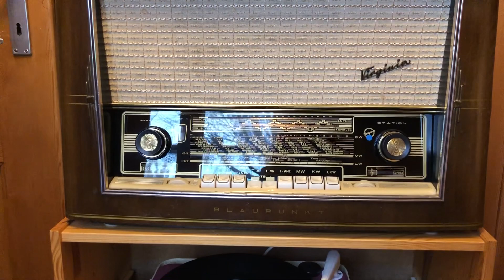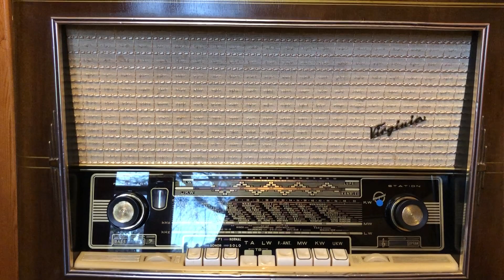Copenhagen - Sidney Bechet - BLUE NOTE 78 rpm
Sidney Bechet - Copenhagen - BLUE NOTE 78 rpm (1950)